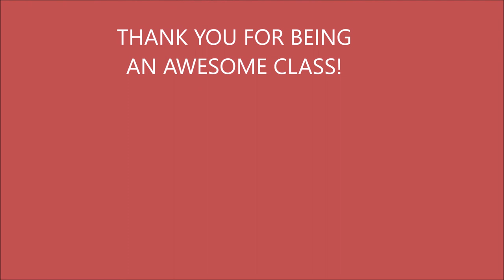Charcoal Black and White on Mi Tientes S2019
Charcoal  Reduction and Black and White Charcoal Drawings on Mi Tientes Paper from Spring Semester 2019.  Music if the theme from the Game of Thrones by the Two Cellos